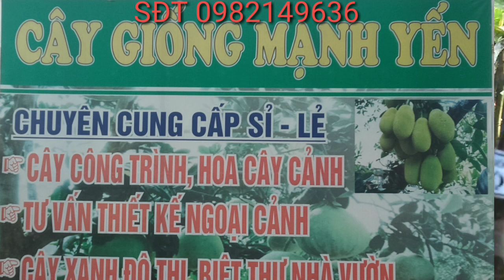Giống mít F1 chuẩn mít ruột đỏ xơ đỏ , mít siêu sớm mít không hạt, mít siêu dài/TTP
GiốngmítF1 MÍTRUỘTĐỎXƠĐỎ HÔM NAY TÔI SẼ GIỚI THIỆU CHO CÁC BẠN TẤT CẢ CÁC GIỐNG MÍT CỦA NHÀ VƯỜN MẠNH YẾN VỚI NHỮNG GIỐNG CÂY MÍT VÀ NHỮNG GIỐNG CÂY ĂN QUẢ KHÁC SỐ ĐIỆN THOẠI TÔI ĐÃ GHI TRÊN MÀN HÌNH CÁC BẠN CẦN MUA CÂY HÃY LIÊN HỆ VỚI TÔI TÔI ĐỂ ĐƯỢC TƯ VẤN